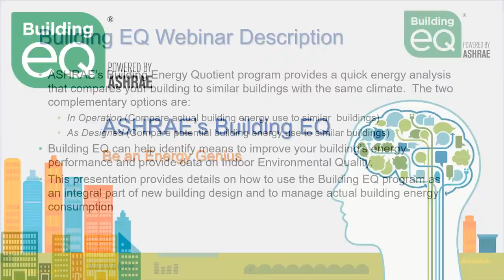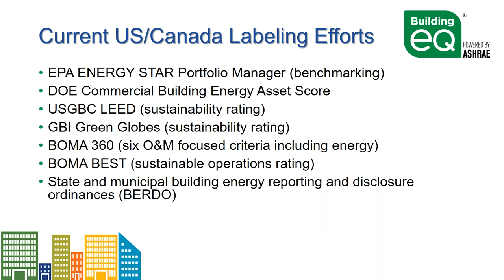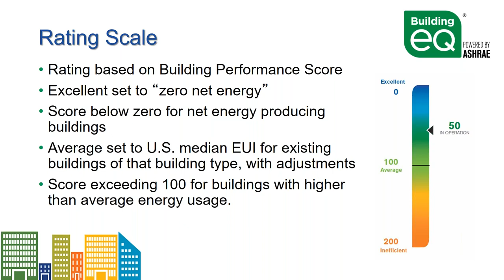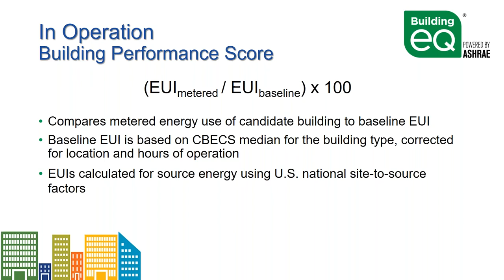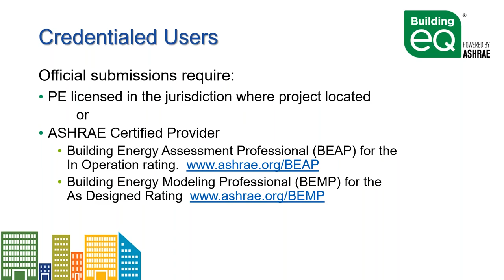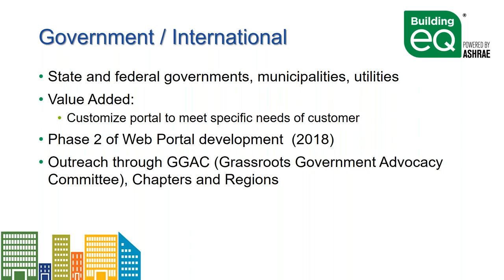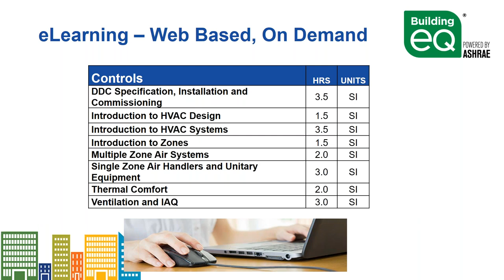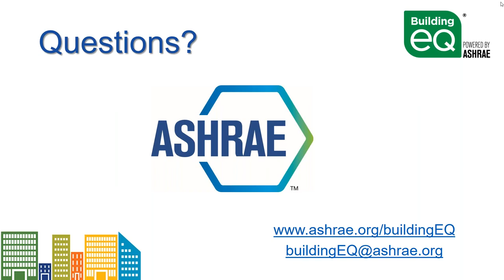ashraes building eq program and relevant educational programs HD